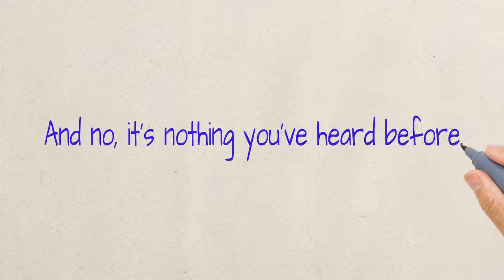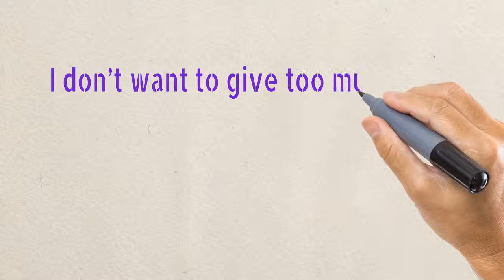Be Finally Fit Review 2018 - Every Woman Who Wants to Lose Weight Should Watch THIS Now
Hi there,

Is it really possible to lose ALL your unwanted body fat in JUST 28 DAYS? Well, according to SCIENCE, it’s possible!

And no, it’s nothing you’ve heard before.
It’s not about weight loss shakes, supplements, diet pills, spending countless hours at the gym, or any other hullabaloo.

It’s a simple 28-DAY UNIQUE EATING STRATEGY developed by a female fitness professional exclusively for women.

I don’t want to give too much away, but let me just say this…

If you’re a woman who’s simply tired of ‘diets’ that are too hard and just don’t work… THEN YOU DON’T WANT TO MISS THIS.

Here’s a quick run-down of the BODY TRANSFORMATIONS you’ll see in the next 28 days.

- Start to melt body fat in 7 days.
- Continue to lose 1 pound every 72 hours.
- Trim 2-5 inches off your waist.
- Slim your face down, especially around the cheek, lower jowl area.
- Trim belly fat, and avoid belly bloat!
- Increase fat-burning lean tissue (muscle) giving you a toned (not bulky!) look.
- Decrease the appearance of cellulite.
- Improve hair and skin condition, increase energy, and look and feel 5, 10, 15 years younger!

60-DAY, NO-HASSLE PERSONAL MONEY-BACK GUARANTEE

If you’re not satisfied for any reason – or for no reason at all – just let me know within 60 days to get a full and prompt refund of every penny you paid.